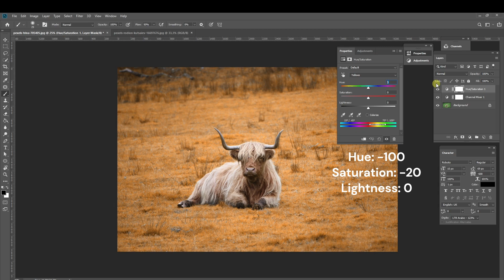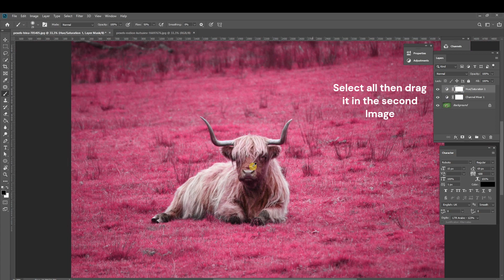Quick 1-Minute Photoshop Easy Make Infrared Effect. كيفية إنشاء تأثير الصورة بالأشعة تحت الحمراء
Quick 1-Minute Photoshop Easy Make Infrared Photo Effect.  كيفية إنشاء تأثير الصورة بالأشعة تحت الحمراء بسهولة

In this brief 1-minute tutorial, discover how to effortlessly create an infrared photo effect in Photoshop. Follow the simple steps to achieve a distinctive infrared look for your photos

في هذا الدرس السريع البالغ دقيقة واحدة، اكتشف كيف يمكنك بسهولة إنشاء تأثير الصورة بالأشعة تحت الحمراء في برنامج فوتوشوب. اتبع الخطوات البسيطة لتحقيق مظهر فريد لصورك بتأثير الأشعة تحت الحمراء.